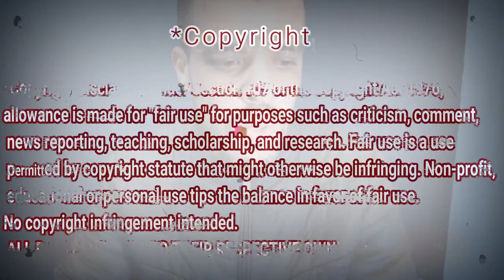Диана Анкудинова (Diana Ankudinova). TEACHER Reaction Dz - Кремлёвский дворец. "Derniere Danse".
My Full Name : Ferah Samir
My adress : Chlef / Chettia Zone10 n539
zip code : 02170